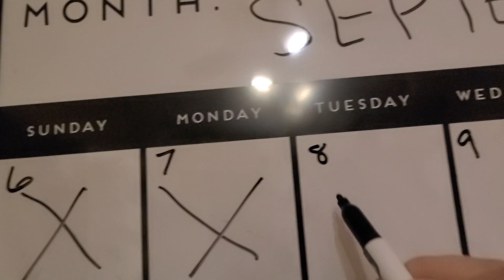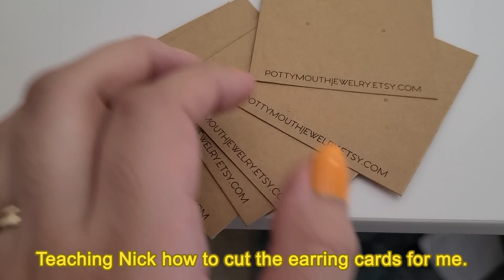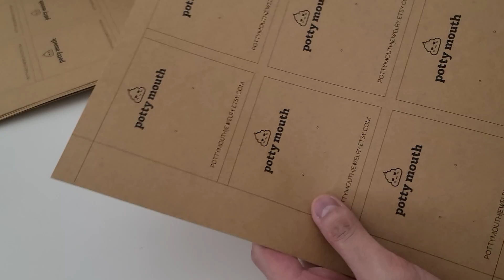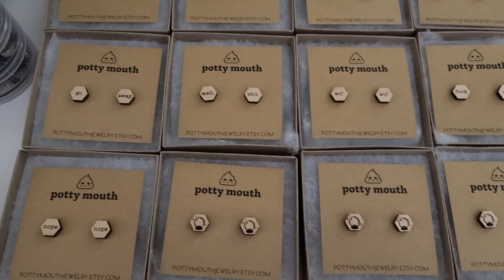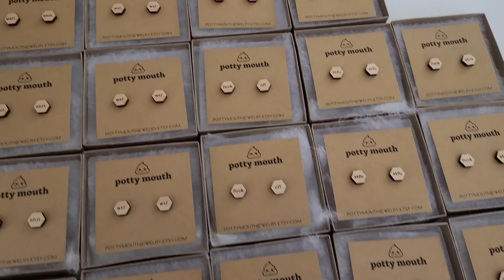studio vlog 19 - getting back on track, teaching my husband to help with etsy, diy fall kit launch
FALL DIY EARRING KITS HAVE LAUNCHED! 🎉

Hi, everyone! In today's studio vlog I catch up on orders after a long weekend, teach my husband, Nick, how to help with some etsy shop stuff, and finish preparing for the Fall DIY Earring Kit Launch!

The kits are available on both Etsy shops in case you've been wanting to snag other goodies.

DIY Kit via Potty Mouth Shop
DIY Kit via Peas & Love Shop

COME SAY HI & FOLLOW! I LOVE CHATTING.

LASER MACHINE I USE:
The machine I used to engrave the wooden earrings, keychains and ornaments is the Glowforge Pro and you can get up to a $500 discount with my referral

Shipping Label Printer (DYMO)
Jewelry Polishing Cloths (100 Plastic-Free for $9.99)
Paper Cutter
HP Officejet Printer
2 inch Circle Labels
2.5 inch Circle Labels

Thank you for being here! I appreciate all of you!